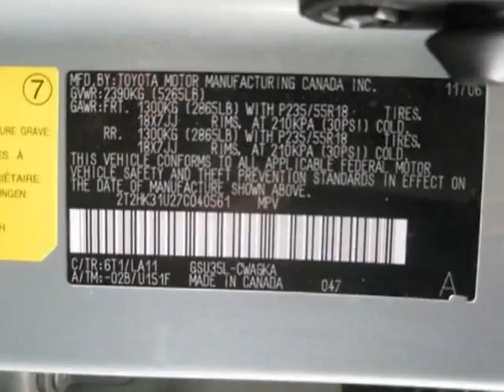2007 Lexus RX 350 SUV - Jersey City, NJ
New Jersey State Auto Auction, Jersey City, NJ - Lexus RX350 Leather Roof